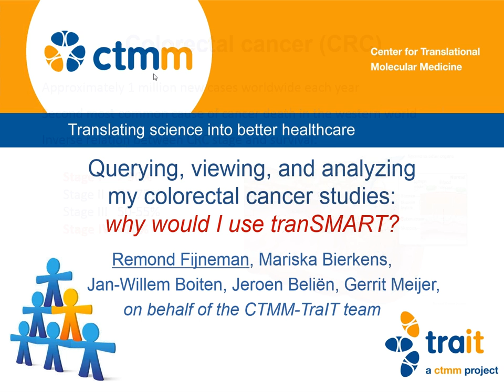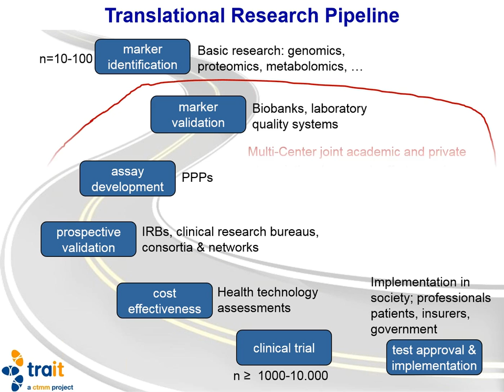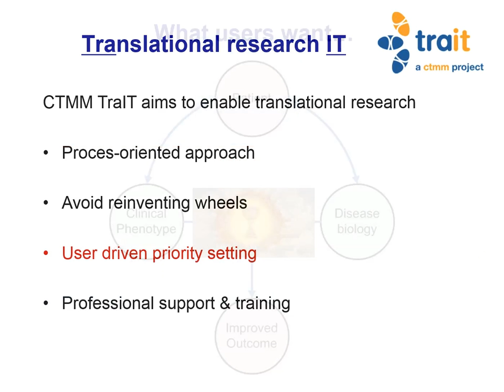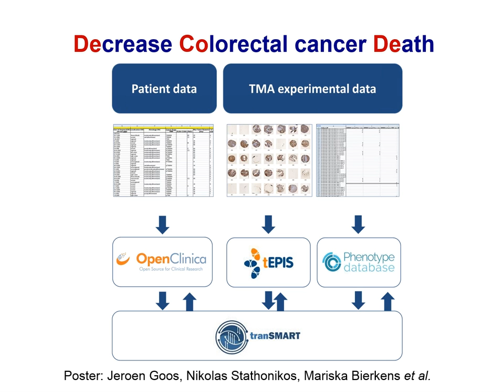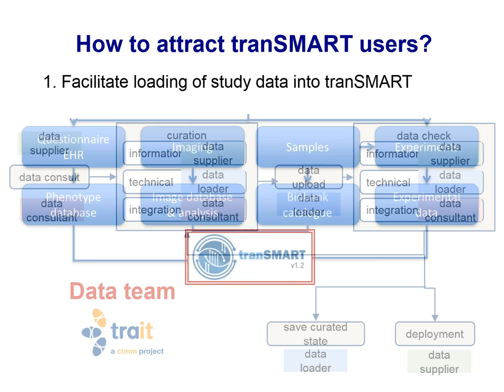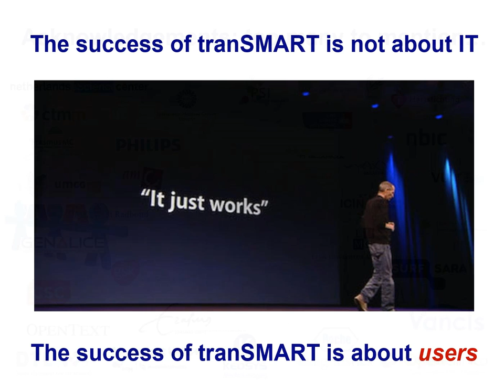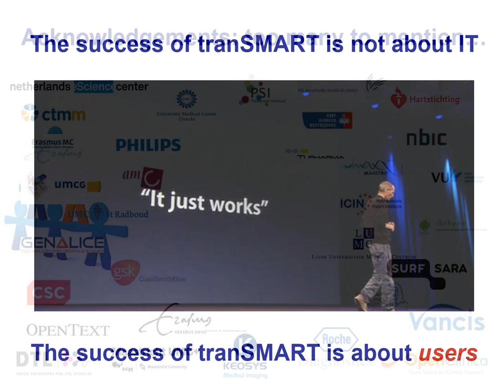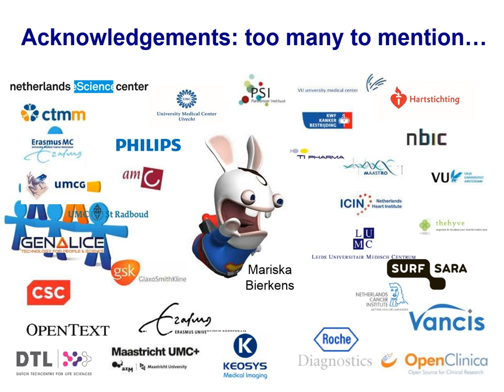User persective Remond